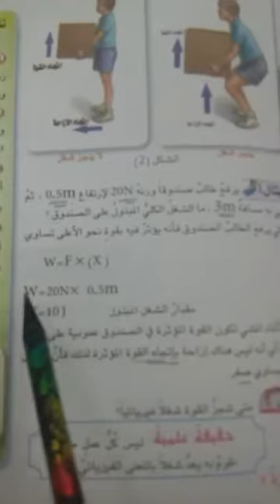متوسطة الاكنان الأهلية للبنين...علوم للصف الثاني متوسط. .موضوع الشغل والقدرة